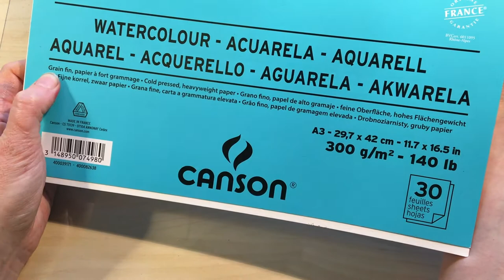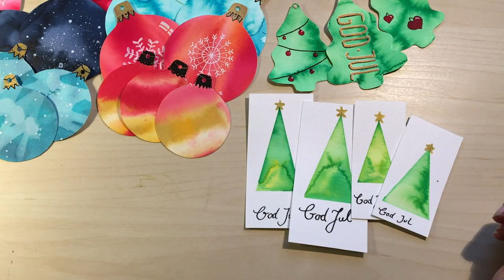DIY gavemærker med akvarel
Lær at skabe super nemme og smukke mønstre til gavemærker med ECOLINE flydende akvarel. ECOLINE har en indbyggede pipette, der er super nem at dosere og farverne er fantastisk levende og lysende.
Det er en nem aktivitet at inddrage børn i.

Lad fantasien og tilfældigheden råde og kast dig ud i dette nemme eksperiment med garanti for et flot og anderledes resultat.

Gå ind på og find bla. ECOLINE flydende akvarel lige her
Fås i 48 farver, der kan blandes til andre farvekombinationer.

Alle produkter i videoen kan fås på Stelling.dk

De skønne POSCA tusser fås i et væld af farver. Find dem her:

Den fås i tre str, A5, A4 og A3. I videoen bliver der brugt A3